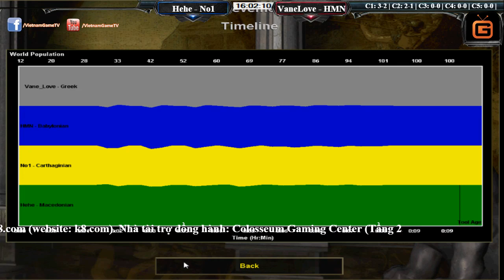2vs2 No1, Hehe vs VaneLove, Hoàng Mai Nhi Ngày 14 09 2016 C2T4